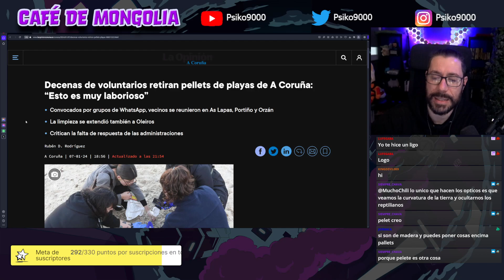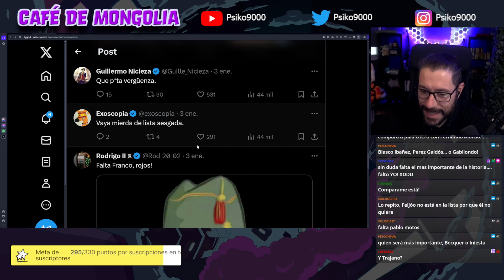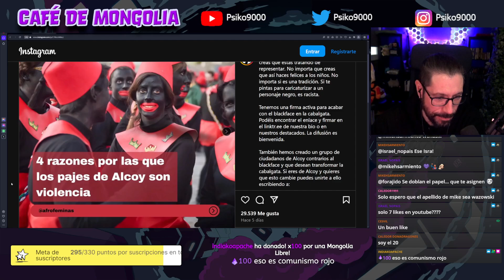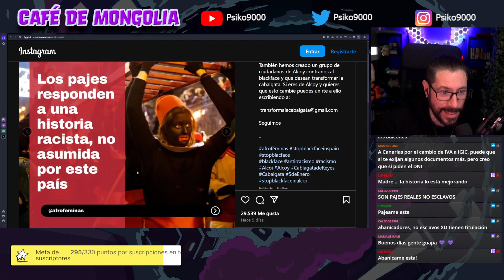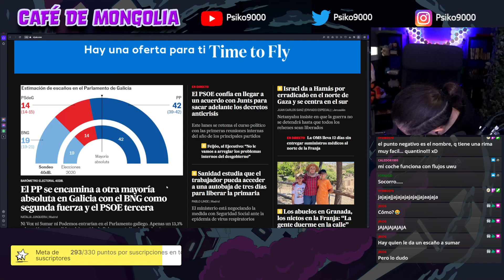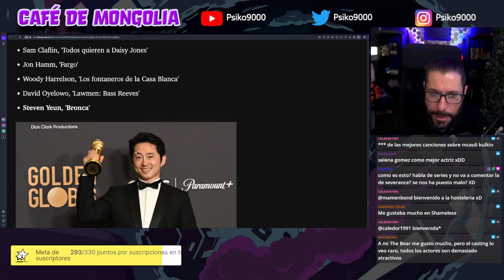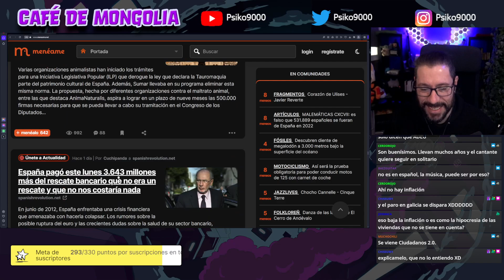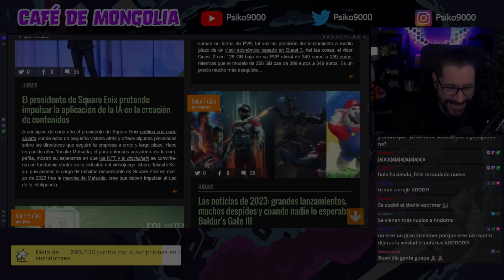☕ Café de Mongolia ☕ 08/01/24